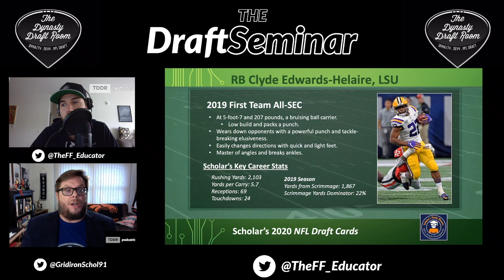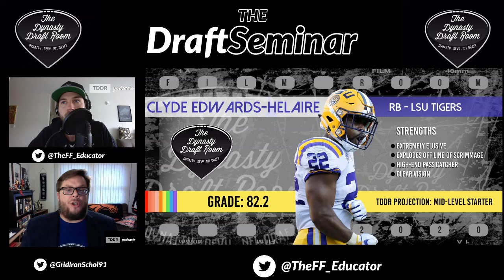Clyde Edwards-Helaire Fantasy Football Rookie Profile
Everything you need to know about Clyde Edwards-Helaire, RB out of LSU when preparing for the NFL Draft or your Fantasy Football Rookie Drafts. This video gives an in-depth analysis of his background, college stats, a breakdown of his top strengths (including a highlight video) and a NFL Draft and Fantasy Football projection.

Follow Matt Hicks on Twitter: @TheFF_Educator
Follow John Laub on Twitter: @GridironSchol91
Artwork: Marc Mathyk on Twitter: @Masterjune70